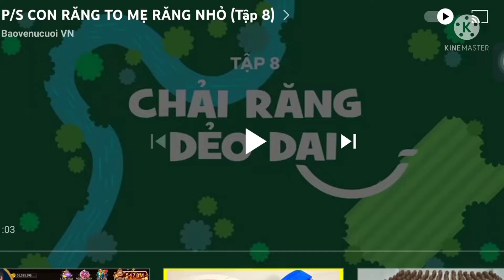P/S tập 8 đường chân mẹ dạng rằng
và khi dùng thuốc tránh thai khẩn cấp loại a day in the cast